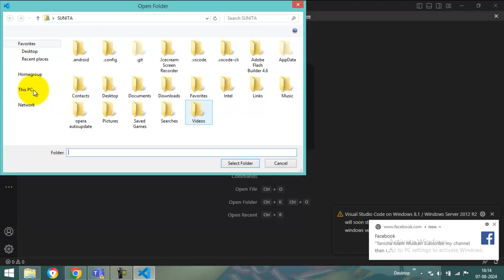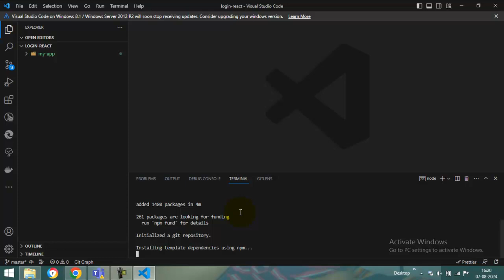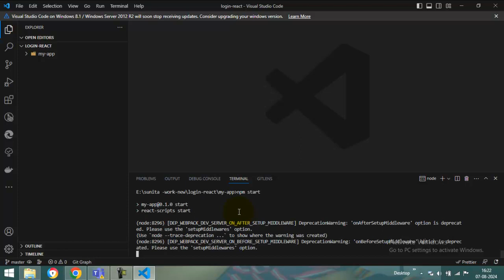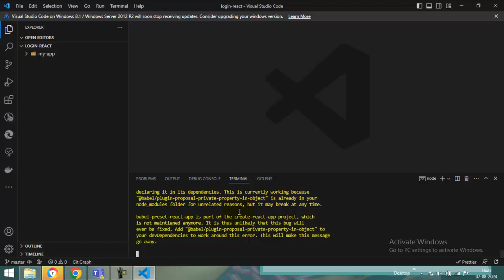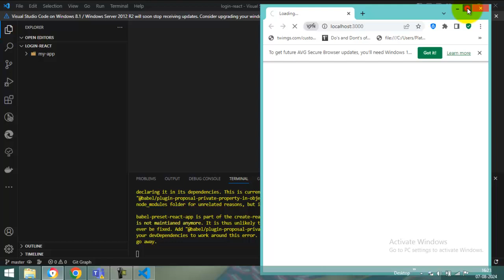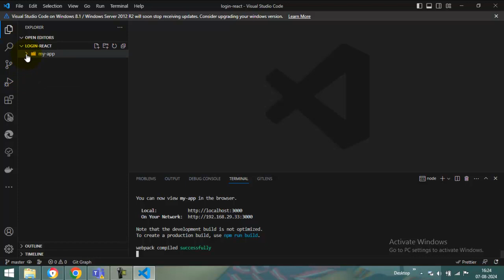How to install react js in VS code @TechnoSunita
Hi,
How to install react js in VS code
Download and install react in VS Code 2024
Install React (VSCode)
How to run React JS app in Visual studio code tutorial
How to Install React JS In Visual Studio Code
How to Run ReactJS App in Visual Studio Code

About video

1. techno sunita
2. technosunita
3.css3 tutorial
4. web design css tutorial
5. css3
6. css tutorial in hindi
7. Html5
8.React JS
How to install react js in VS code by techno sunita